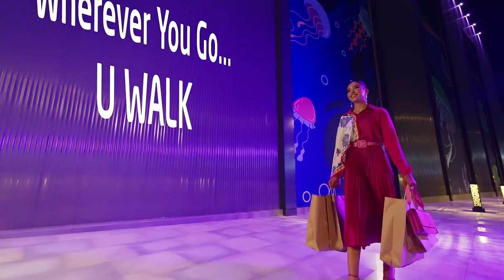Haya for Cenomi Centers U Walk Jeddah Saudi Arabia Campaign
mmgmmodels Haya featured in Cenomi Centers U Walk Jeddah Saudi Arabia Campaign